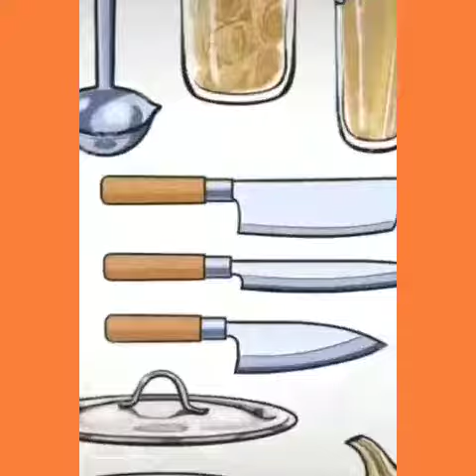Soy una taza. Canción